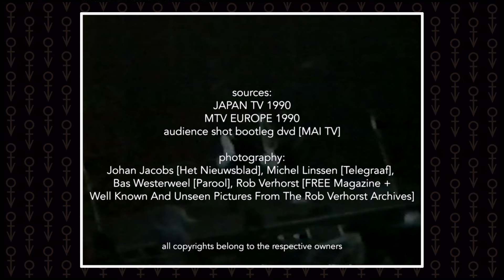'Purple Rain' live in Rotterdam 1990 [a fan edit]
Prince
'Purple Rain'
live at Stadion Feijenoord - Rotterdam, NL
03 June 1990

Over the years Prince has been featured in many a news broadcast. Usually the tv networks only showed snippets of concert footage, with other networks showing slightly different footage from those same concerts. Our goal with our 'fan edits' is to compile all these snippets and create a video that's as complete as possible.

The main body of this video comes from a Japanese tv broadcast and the MTV Europe broadcasts of 'Purple Rain' segments. The gaps were filled by using an audience shot bootleg dvd from that same day, along with some June 3rd, 1990 photography.